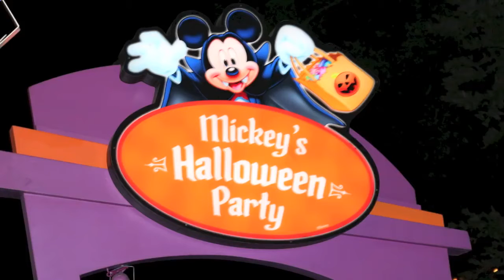Mickey s Halloween ❤ Mickey Mouse, Donald Duck, Goofy Trick Or Treating and Fireworks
children's entertainment | Mickey s Halloween ❤ Mickey Mouse, Donald Duck, Goofy Trick Or Treating and Fireworks